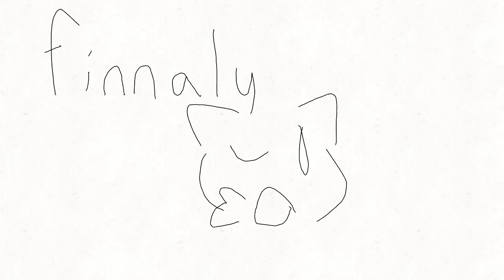Map part for audrey anne g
Päätin siis osallistuu mappiin😶